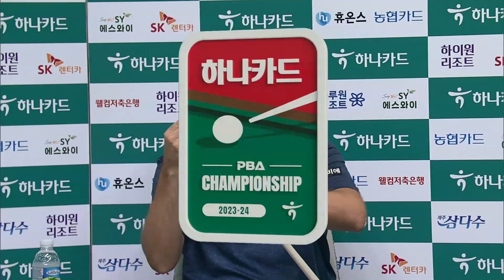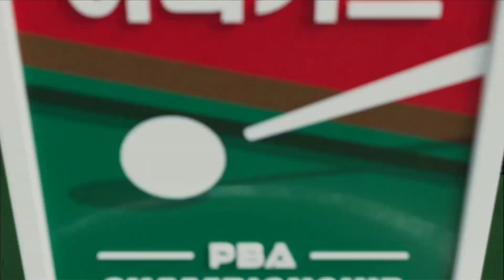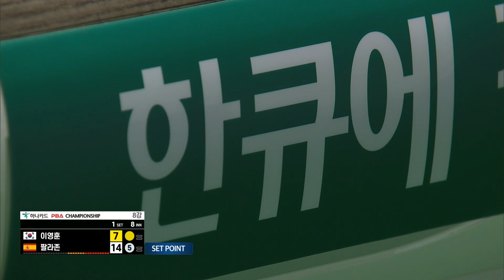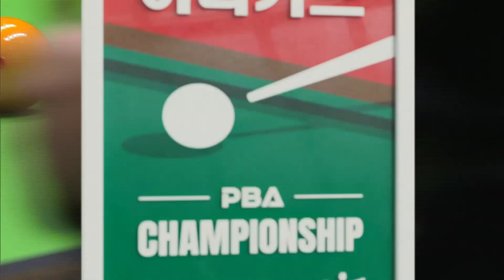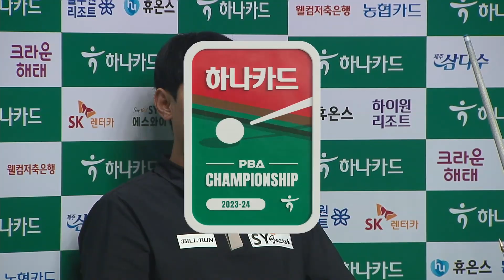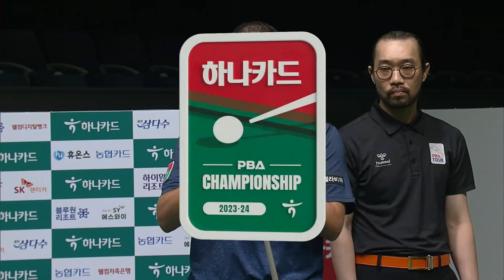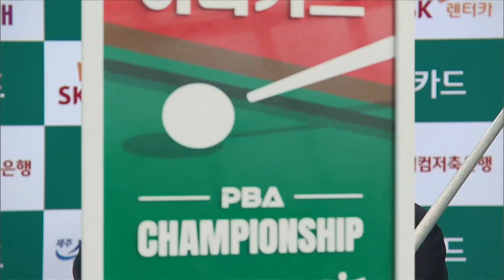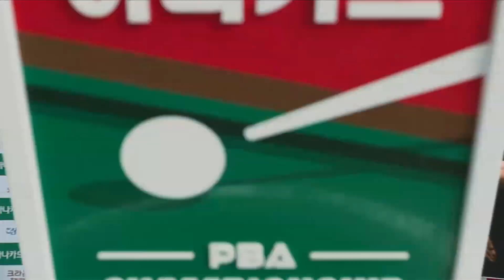[8강] 🇰🇷이영훈 vs 🇪🇸팔라존 [PBA/하나카드 PBA챔피언십 2023]